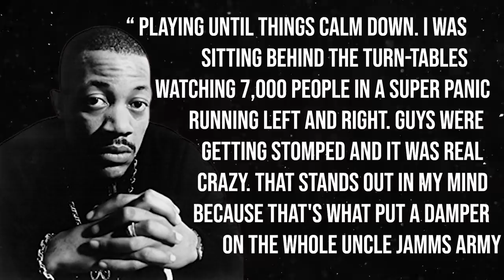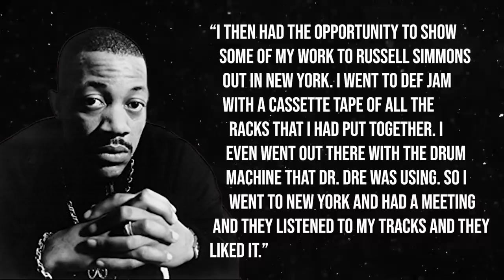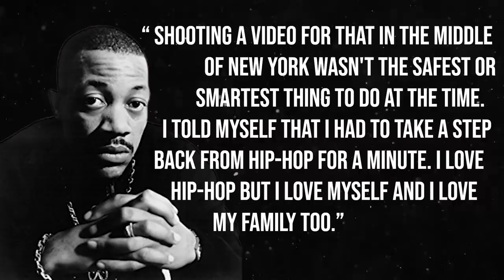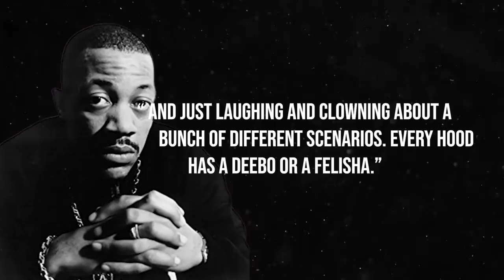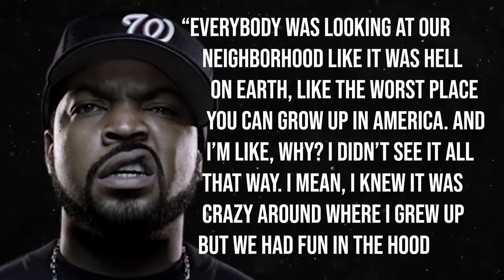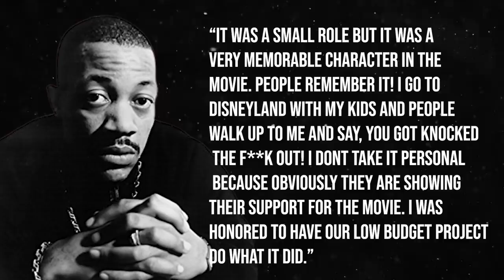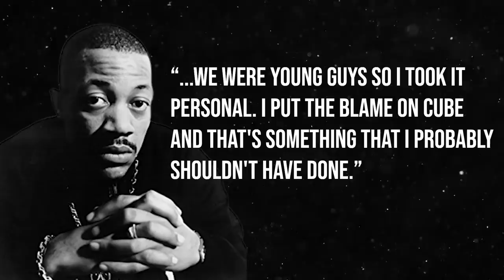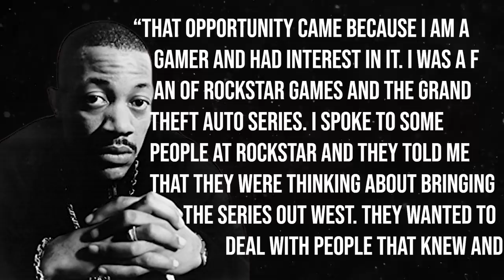Who Is 'DJ Pooh'?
- For a special Hype News report, we take a look at the un-talked about legend, 'DJ Pooh'. DJ Pooh, whose real name is Mark Jordan has quietly been an instrumental player in comedy due to his work, 'Friday', 'The Wash', '3 Strikes', 'The Boondocks', & more. Instagram: @ComedyHype & Twitter: @ComedyHype_